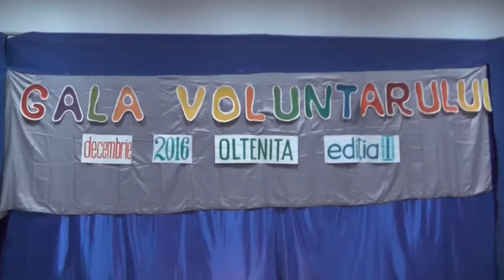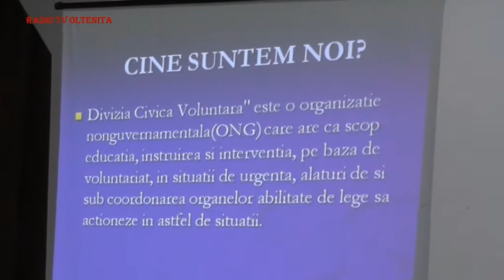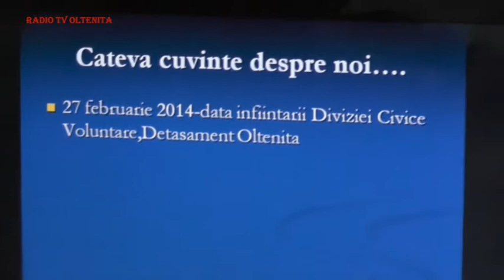GALA VOLUNTARIATULUI- ed. a III-a